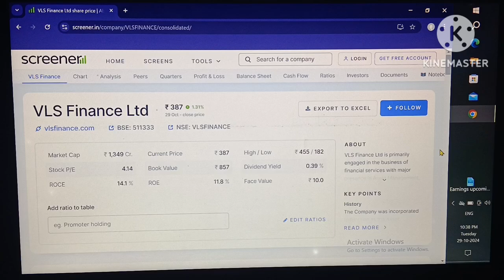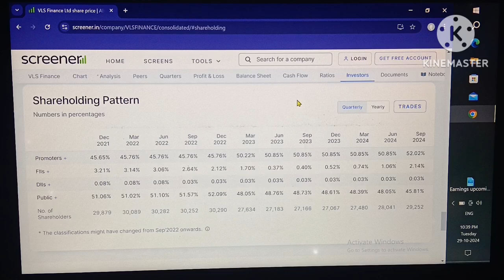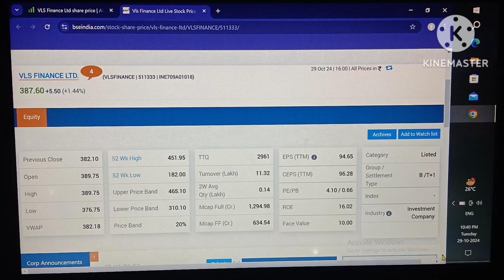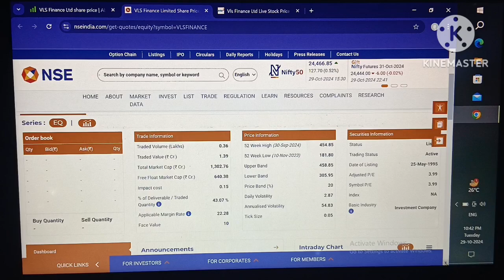VLS finance share latest news!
vls finance!
vls finance buyback!
vls finance share news!
vls finance multibagger!
finance!
vls finance ltd!
vls finance stock!
vls finance investments!

Your quary:-
vls finance!
vls finance buyback!
vls finance multibagger!
finance!
vls finance ltd!
vls finance stock!
vls finance investments!
personal finance!
Share market!
Stock market!
Live trading!
Penny stock!
Penny share!